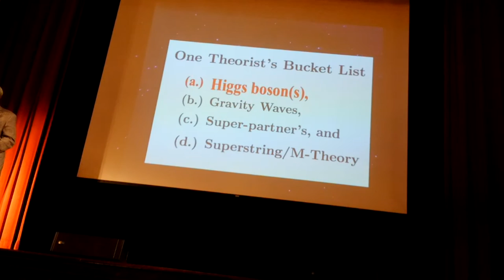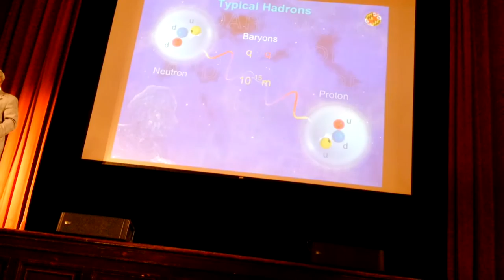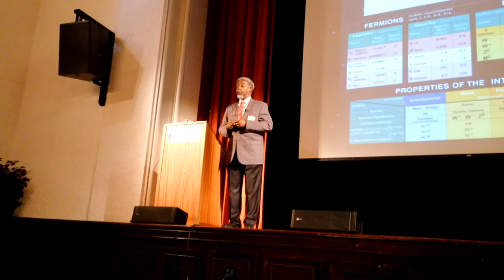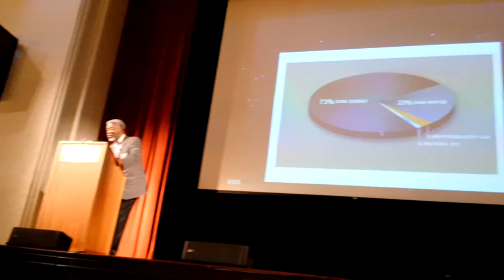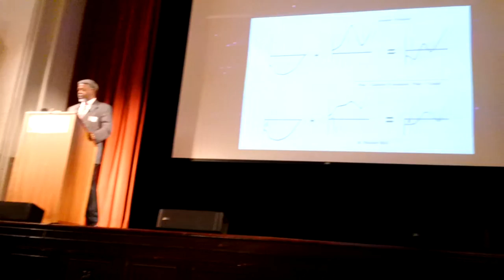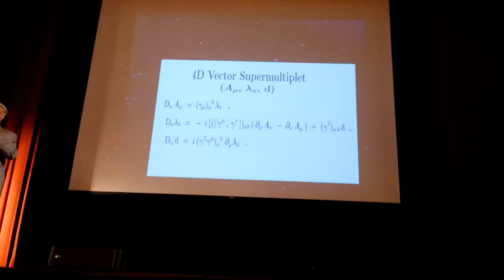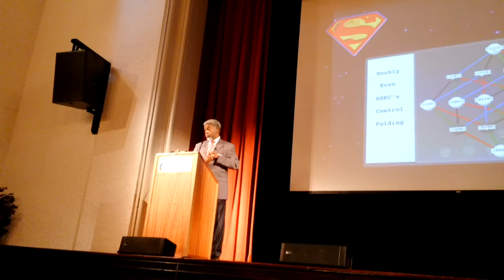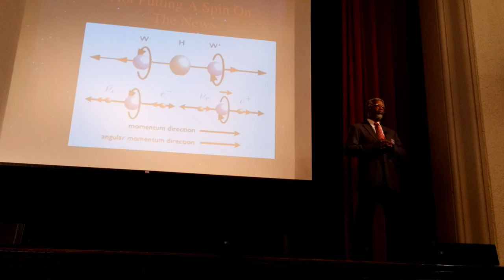2014 Oppenheimer Lecture - S. James Gates, Jr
The 2014 Oppenheimer Lecture took place in the Chevron Auditorium, International House, March 17. Unfortunately Professor Marvin Cohen, who introduced Professor Gates, spent so much time on unnecessary background material that Prof. Gates had to leave out much of his material in order to make his main points in the allotted time. Also they failed to turn down the room lights even though requested by Prof. Gates, making the slides not as readable as they could have been and the sound was too low. In my opinion I House did a poor job in handlying the facilities and the Physics Department gave Gates Prof. less support than he deserved.